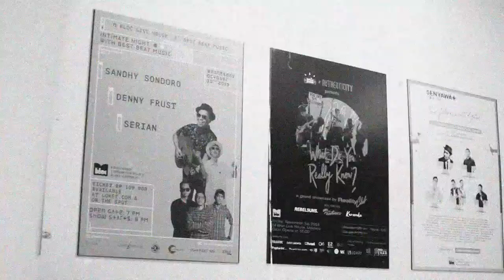Serian - "Curi-Curi Pandang" live at Intimate Night With Best Beat Music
Serian - "Curi-Curi Pandang" live at Intimate Night With Best Beat Music, Mbloc Live House Jakarta. October 30, 2019
Lirik :

Curi ciri pandang untuk, mendekati dirinya
Dan trus mencoba, cari kesempatan
Bergaya semaximalnya, berjalan di depan mu, dan trus berharap kau tertarik pesona ku

Aku kan berusahan sekuat semampu ku
Karna engkau yang ku cinta
Yang ku sayang.
Yang ku cinta...

Reff: Mungkin kah kiranya kau cintai aku
          Yang telah lama mencintai dirimu
          Mungkin kah kiranya kau cintai aku

Booking Inquiers :
Personal Manager         : Eric Qomarul
Phone/ WA                     : 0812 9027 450 / 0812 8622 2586